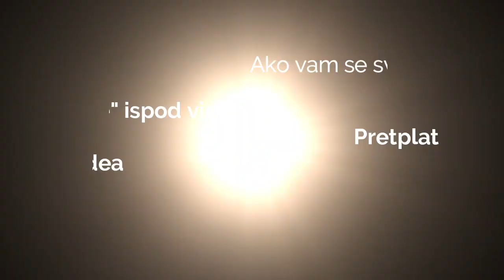Superhuman life podcast #21 Neven Ćuk - "Ne lutajte u traženju novih rješenja, usavršite osnove"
PODRŽITE NAŠ RAD SUBSCRIBEOM NA KANAL, HVALA!

U ovoj epizodi gost nam je Neven Ćuk, osobni trener, višestruki prvak Hrvatske u powerliftingu (s nekoliko državnih rekorda), kreator programa Body Recomp.

S Nevenom smo popričali o temama poput:
• Kako se pronašao u fitnesu
• Što je Body Recomp program
• Koje su najčešće greške koje rade njegovi klijenti
• Koji mu je % uspješnosti u radu s klijentima
• Što je Bullshit free Facebook grupa i zašto taj naziv?
• Koji su realni rokovi za vidjeti konkretne rezultate u rekompoziciji tijela?
• Što je Rapid fat loss sistem, smatra li ga dobrim i koriste li neki njegovi klijenti Rapid fat loss metodu
• Zašto Ivica upravo kreće s mjesec danas Rapid fat loss-a
• Koliko se lako pretrenirati i zašto se prosječan rekreativac ne treba bojati pretreniranosti
• Kako Neven trenira za sebe?
• Može li se pristojno živjeti s primanjima osobnog/online trenera?
• Superhuman pitanja i odgovori

Ukoliko u ovom podcastu pronađete vrijednost za sebe, bilo bi nam drago da stisnete "like" ispod videa, te se pretplatite klikom na "pretplati me" i zvonce, kako biste bili sigurni da nećete propustiti nove epizode i nove goste (besplatno je)!

Hvala!